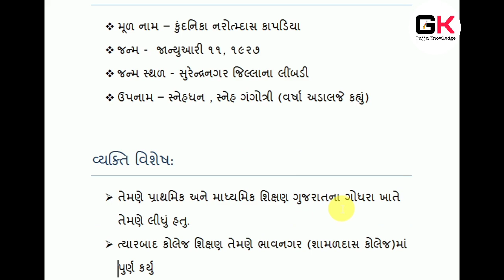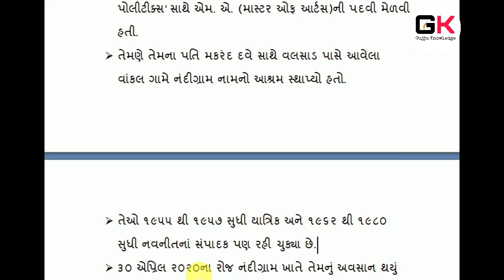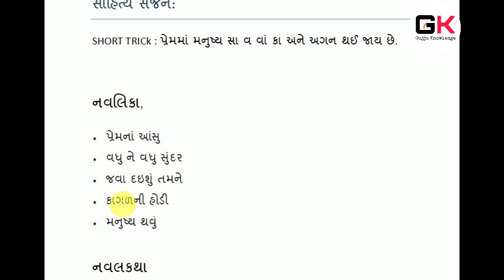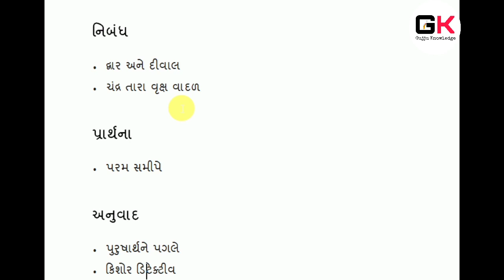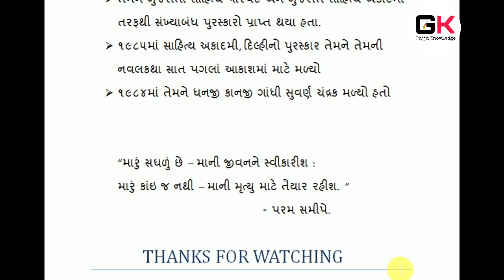કુંદનિકા કાપડિયા // kundnika kapdiya in gujarati sahitya || By - gujju knowledge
નમસ્કાર મિત્રો

        આજના આપના આ વિડિયો માં ગુજરાતી ભાષા ના કવિયત્રી ગણાતા કુંદનિકા કાપડિયા નું જીવન અને એમના સાહિત્ય સર્જન તથા વ્યક્તિ વિશેષ ની માહિતી મેળવવામાં આવશે.

Biography-

Kundanika Kapadia was born on 11 January 1927 at Limbdi (now in Surendranagar district, Gujarat) to Narottamdas Kapadia. She completed her primary and secondary education from Godhra. She participated in the nationalist Quit India Movement in 1942. She pursued an MA in Entire Politics from Mumbai School of Economics but could not appear in examinations. She married Gujarati poet Makarand Dave in Mumbai in 1968; They didn't have any children together. She co-founded Nadigram, an ashram near Vankal village near Valsad, with him in 1985. She was known as Ishama by her Nandigram fellows. She edited Yatrik (1955–1957) and Navneet (1962–1980) magazines

- Kundnika kapdiya
- Kundnika kapdiya in gujarati
- Gujju knowledge
-  Vadhu ne Vadhu Sundar (1968)
- Kagalni Hodi (1978)
- Java Daishu Tamane (1983)
-  Manushya Thavu (1990)